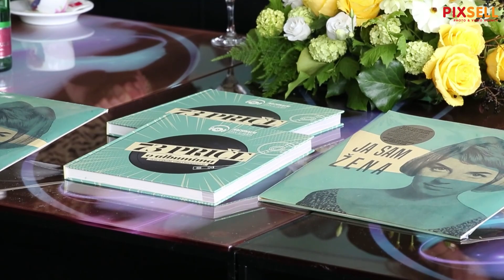Promocija vinila Ja sam žena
U Zagrebu je održana promocija vinila Ja sam žena uz prisustvo Gabi Novak, Jasne Zlokić, Meri Cetinić i Mie Dimšić.